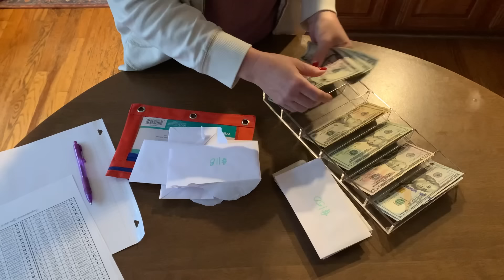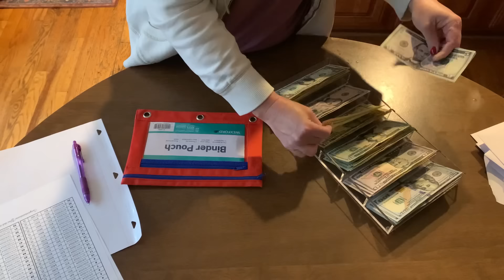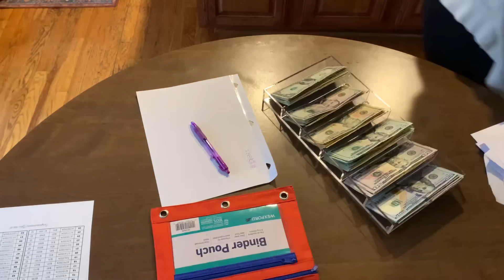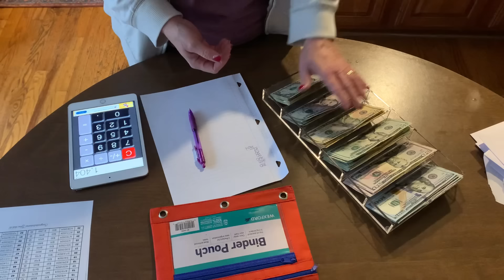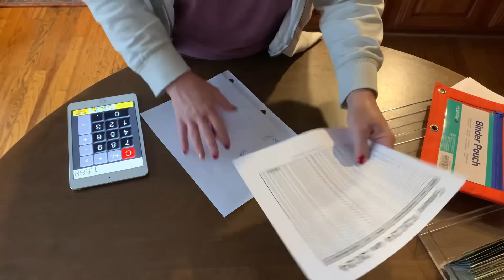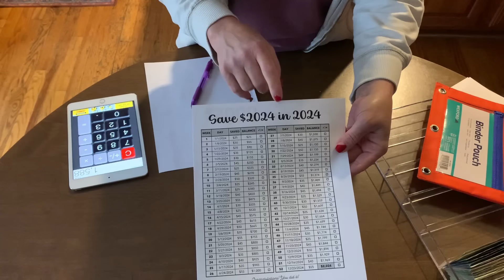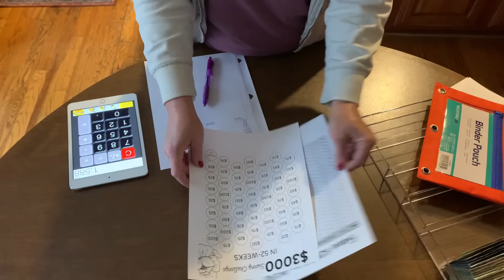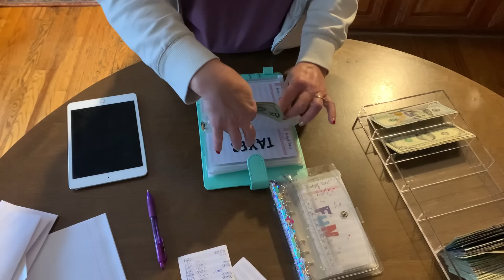COUNTING MY 2023 SAVINGS CHALLENGES/ What I’m doing for 2024 Savings Challenges/ Finance Friday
At the end of 2022 I announced my plans for my 2023 savings challenges. Well I fell off the wagon and did not complete my savings challenges.
I did it on and off for just a few months. So let’s count how much I saved in my envelopes.

I’ll go over my plan for 2024 savings challenges and I plan to bring you a cash stuffing video monthly in 2024. I’ll be stuffing away my 2024 savings challenges and stuffing my sinking funds.

I’d love to hear if you plan on doing any savings challenges for 2024.

KICK486398